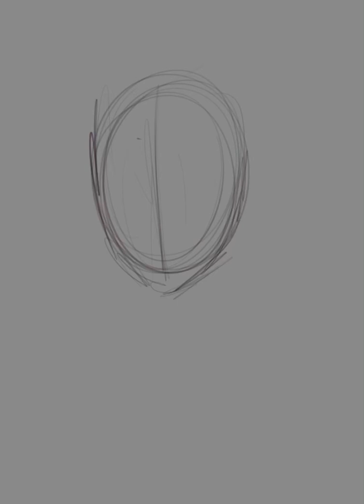Mary on the Cross (Procreate Speed Paint)